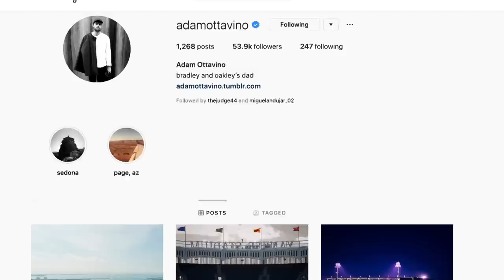Adam Ottavino Ride Along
Go for a ride with Adam Ottavino as he talks everything from growing up a Yankees fan to birthday parties during a coffee run in 'Ride Along' with YES Network's Matthew Stucko.